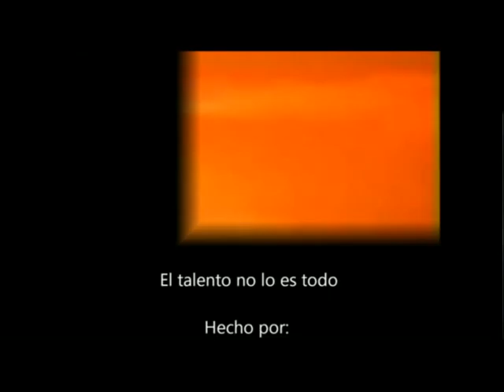El talento no lo es todo